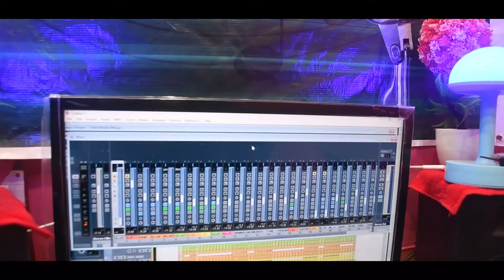Budha Budhi Hat Gelo Siyal Tande New Modern Song Ranjit Mahto 2024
➡️ Song -  Budha Budhi Hat Gelo Siyal Tande

➡️ Singer - Ranjit Mahto

➡️ Lyrics  - Manoj Mukhi

➡️ Producer - Jinni Devi

➡️ Octaped - Y. N Katiyar

➡️ Special thanks - Akadashi & Sushil

➡️ Recording - Abhijit Studio Gopipur
                           Manoharpur
➡️ Cemra - Asish Mahto ( SMS )

➡️ Director  Gulshan Mahto

➡️ Label - Ranjit Mahto Jhumar™
➡️ Special thanks - Karan Mahto Sushil
➡️ Mahto, Akadashi Mahto, Sujit Kumar
➡️ Mahto, Nawal Mahanto, Ranjan Mahato ,Ashis Mahto, Sandeep Mahto

Legal Action will be taken against those who violate the copyright of the following...
material presented.

                    🚫 सूचना 🚫
➡️ हमारे चैनल के गानों का DJ REMIX बनाना एवं इसके VIDEO को YOUTUBE में RE - UPLOAD करना और LOCAL TV CHANNEL में बिना अनुमति से ब्रॉडकास्ट करना गैरकानूनी है। अतः आपसे अनुरोध है कि ऐसा ना करें। वरना बिना किसी सूचना के ही आपके चैनल पर स्ट्राइक जा सकती है।